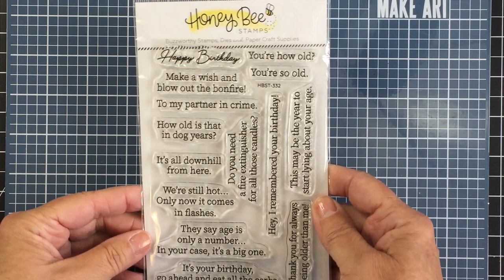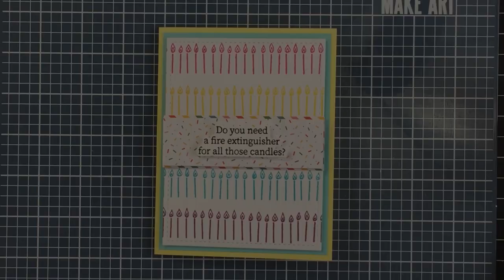Simple Card Fronts For Quick Cards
PRODUCTS LINKED BELOW

--SUPPLIES--

*Fancy Frosting 6x8 Stamp Set [Honey Bee Stamps]
*Fancy Frosting Honey Cuts [Honey Bee Stamps]
*Inside: Snarky Birthday Sentiments Stamp Set [Honey Bee Stamps]
*Inside: Snarky Birthday Sentiments Honey Cuts [Honey Bee Stamps]
Crystal Clear Cello Bags for Card Storage [Honey Bee Store]
Embossing supplies [Honey Bee Stamps]
Tim Holtz Travel Glass Mat [Honey Bee Stamps]
Neenah 80 lb. Cardstock [Honey Bee Stamps]
Neenah 110 lb. Cardstock [Honey Bee Stamps]
Craft Pick [Honey Bee Stamps]